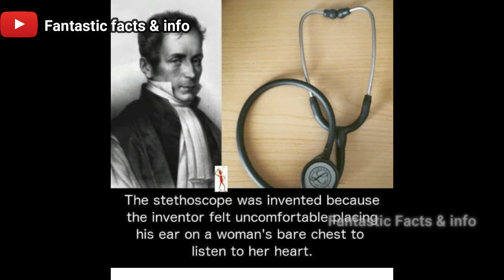क्या कॉक्रोकच नहाते है ,?fun quick facts hindi,कॉकरोच, कीवी, stethoscope क्यों बनाया? episode# 3